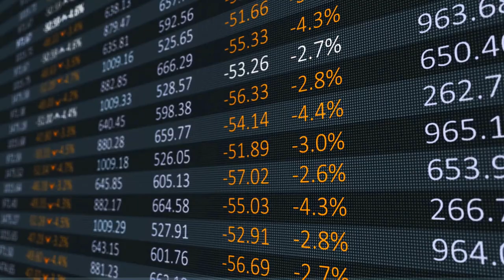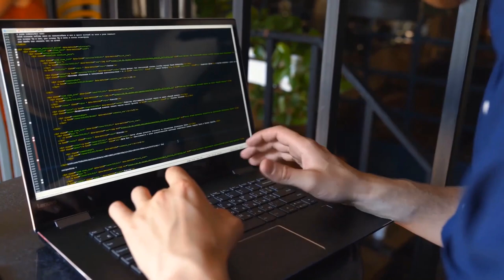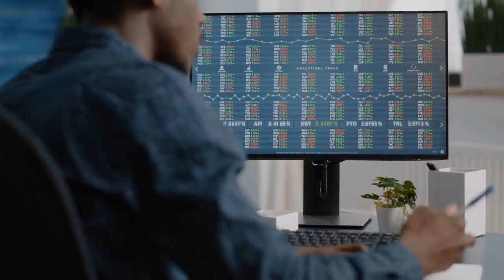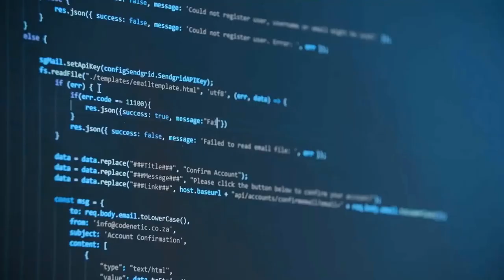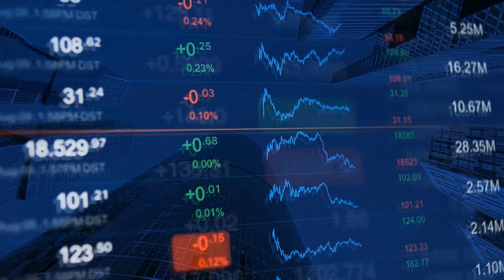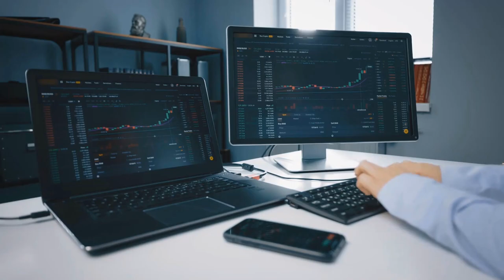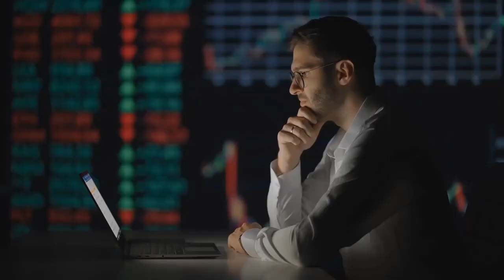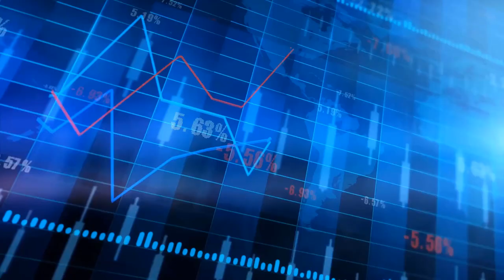Securing the Future? Blockchain's Role in Cybersecurity Unveiled ⛓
Securing the Future? Blockchain's Role in Cybersecurity Unveiled - In this illuminating video, we delve deep into the innovative intersection of blockchain technology and cybersecurity. As the digital landscape becomes increasingly complex and vulnerable to cyber threats, understanding the pivotal role of blockchain in fortifying our digital future is paramount.